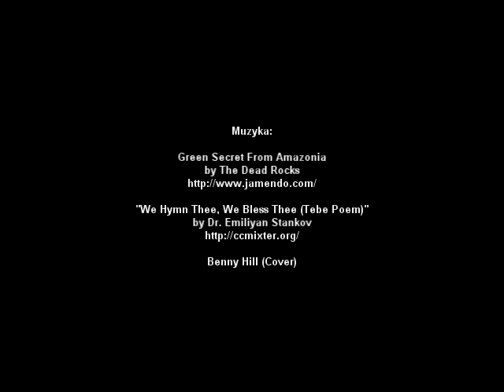Nieustraszony odc. 5 - Ale kadzisz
Nieustraszony - Ale kadzisz - RudJózWorks

Muzyka:

Green Secret From Amazonia
by The Dead Rocks

"We Hymn Thee, We Bless Thee (Tebe Poem)"
by Dr. Emiliyan Stankov

Benny Hill (Cover)